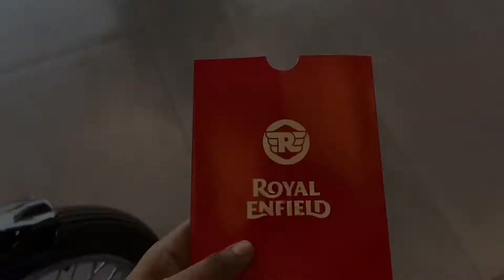Finally Booked my dream bike | Royal Enfield classic 350 | Ksquare Vlogs | Vlog 3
Hey guys, Iam very happy to announce that Iam going to be a part of Royal Enfield family.
It was my dream, someday I would buy a royal Enfield for myself and today this is a Dream come TRUE moment.

GEAR I USE -
Go Pro Hero 8 Black
Axor Hunter Helmet
Moana Mic
Go Pro Case
Go Pro Mic Adapter
Mackbook Pro 13inch
MacBook Pro Hard Case
I Phone 11
Audio Technica at 2020
Audio Interface
Head Phone